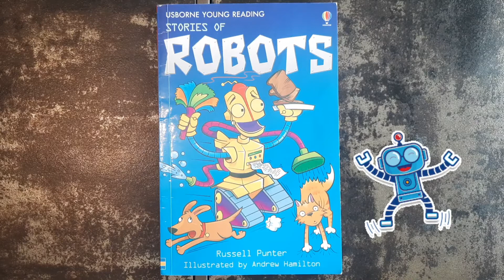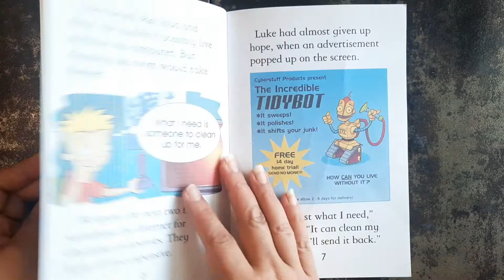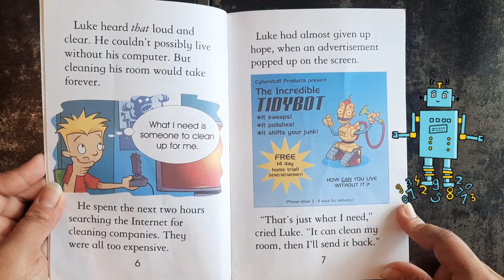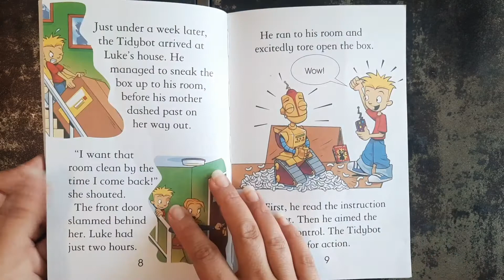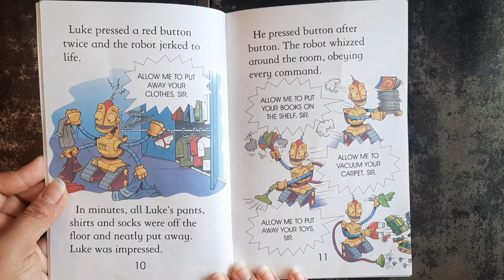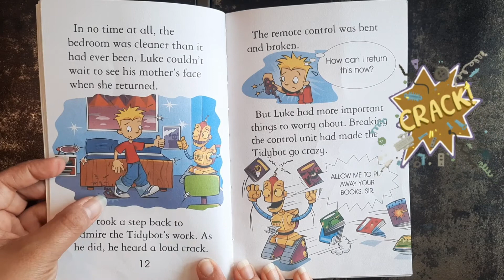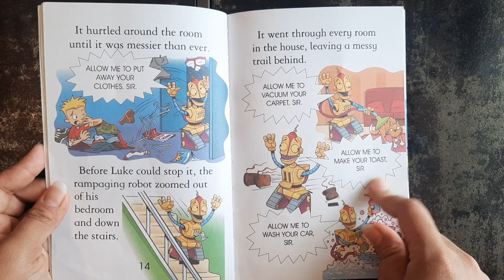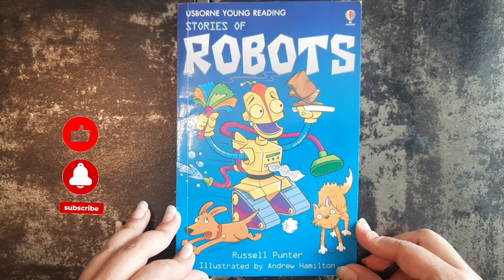English Stories for kids- Stories of Robots 🤖 Usborne books. Read Aloud Storytime for Children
English Stories for kids - Stories of Robots

Machines cause mayhem in these high tech tales. Luke's robot is out of control on this story !

Moral stories for kids in simple English. Bed time stories. how to start reading books

Books for kids. learn English. Best Kids books. Toddler learning video. Learn to read. Build Confidence in speaking and reading English.

Kids book read aloud. Storybook. short stories for kids. children story books